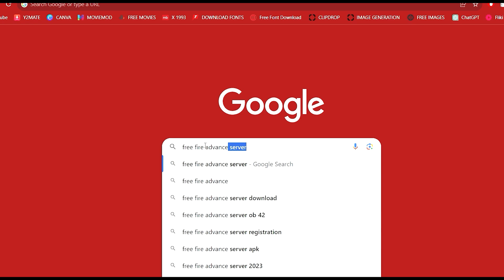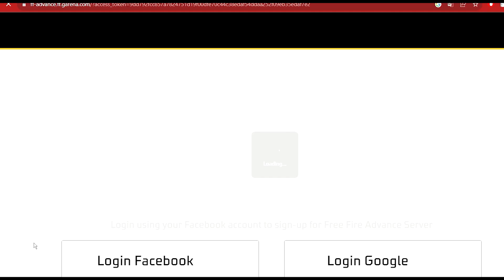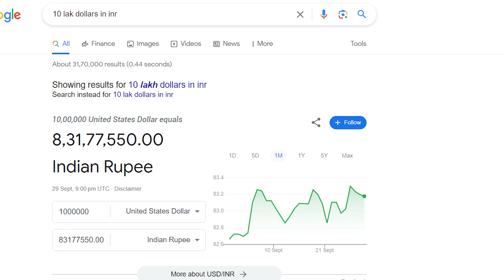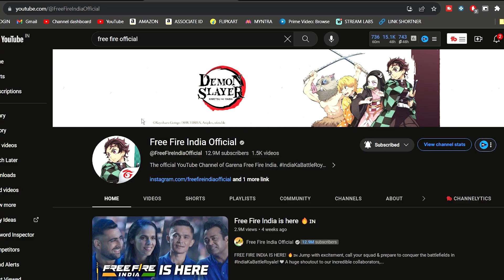FREE FIRE INDIA NEW EVENTS | FFWS REDDEM CODE | NEW EVENT FREE FIRE INDIA TELUGU | TEJ INDIA GAMING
ff ob37
ffws 2022 winter
winter event 2022

For Searching :)

1. free fire new event
2. free fire new event today
3. new event free fire
4. ff new event
5. ff new event today
6. free fire new update
7. today free fire new event
8. free fire new events
9. free fire today new event
10. new event ff
11. new event free fire today
12. new event in free fire
 today

1) free fire new event
2) free fire new event today
3) free fire new event tamil
4) free fire new event elite pass
5) free fire new event telugu
6) free fire new event malayalam
7) free fire new event india server
8) free fire upcoming new events
9) free fire upcoming new event
10) free fire upcoming events
11) free fire upcoming event
12) today event in free fire
13) today event in free fire tamil
14) today event in free fire in telugu
15) today event in ff
16) today event in free fire malayalam
17) today event in free fire top up
18) today event in ff tamil